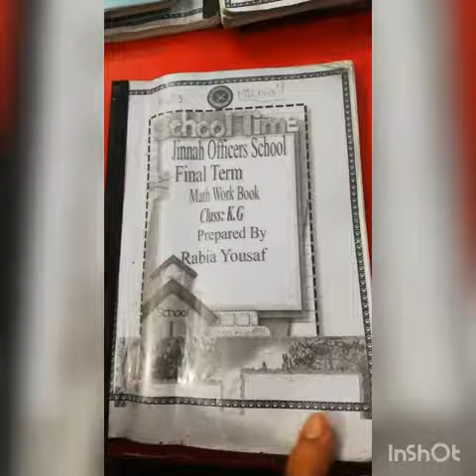JOS JB CLASSK.G MATHS 10 JANUARY2022